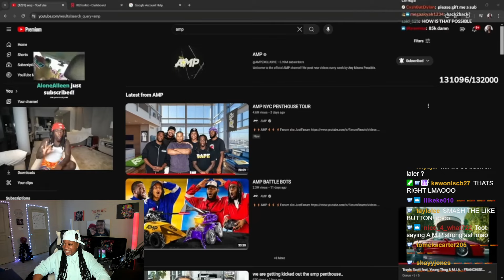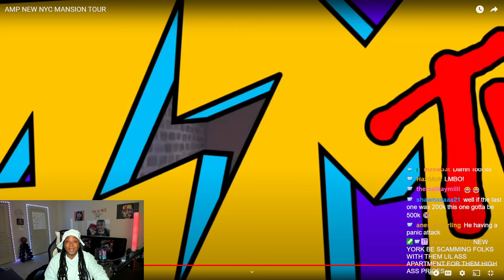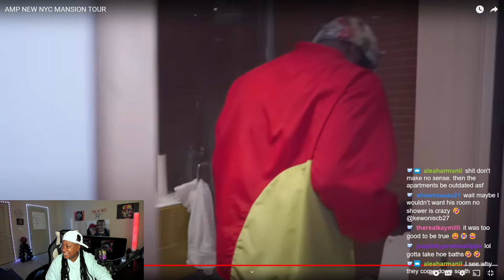A M P FINALLY FOUND SHELTER!! THIS PENTHOUSE HAS TO BE AROUND 500K!! SHEESH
FACEBOOK: DANIELLE EDWARDS LAW